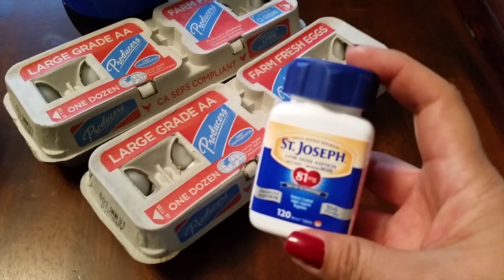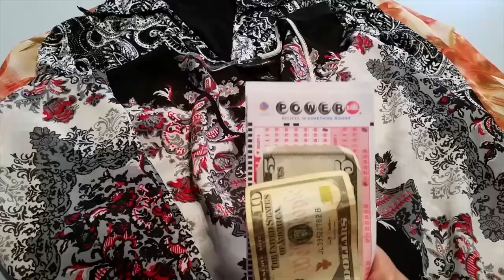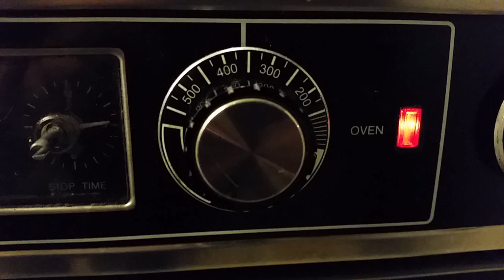CVS & Thrift store haul, decluttering clothes, & Meatloaf dinner!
Also, how I am getting rid of some of my clothes using my phone app Close5.  I hope you will try my Mom’s delicious and famous in our family favorite Meatloaf dinner!  Let me know if you do!

Drinking more water!  Watch the following YT channel My Every Day Wife Life: